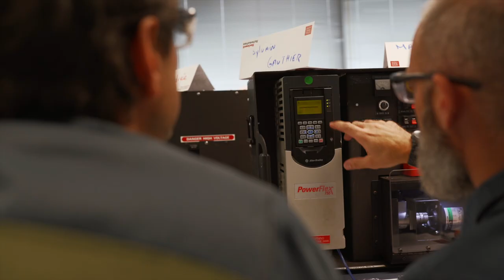Alcoa - Aluminerie de Deschambault (FR)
Découvrez l'Aluminerie de Deschambault!

L’Aluminerie de Deschambault compte environ 460 employés. Son expertise opérationnelle lui a permis d’accueillir le Centre d’excellence mondial des alumineries d’Alcoa. L’aluminerie est une référence mondiale en ce qui concerne la gestion de l’eau grâce à son système Rejet zéro d’eau de procédé, qui lui permet une consommation réduite en eau potable, grâce à l’eau de pluie récoltée sur le site. Son laboratoire hautement reconnu offre des services d’analyse à des clients de partout dans le monde.

Discover the Deschambault Smelter!

The Deschambault Smelter employs approximately 460 people and is home to Alcoa's Global Smelter Center of Excellence. Its Zero Process Water Discharge system, which uses rainwater collected on site, is a global benchmark to reduce potable water consumption in our operations. Deschambault's highly recognized laboratory also provides analytical services to customers around the world.